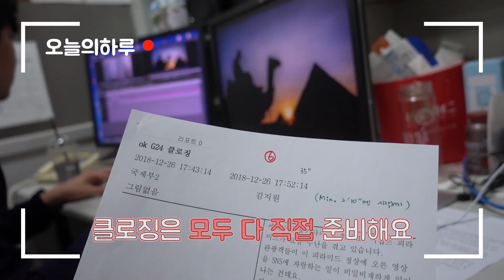[아나인스타]아나인스타X김지원아나운서X글로벌24 ㅣ KBS방송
글로벌24의 김지원아나운서의 오늘의 하루 VLOG